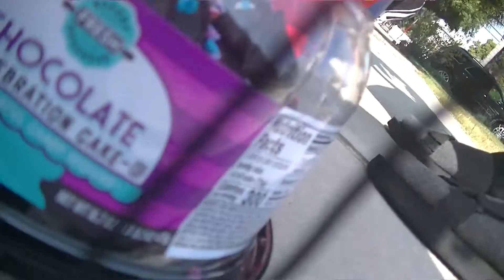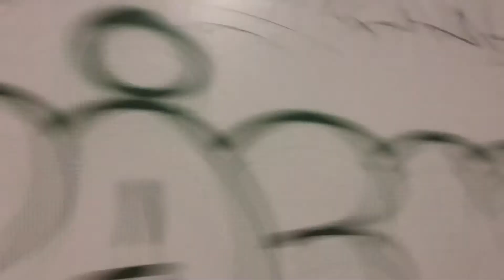WHAT NOW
Some kinda song